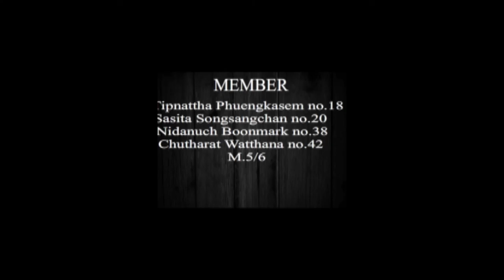Angel With A Shotgun - Adobe Flash